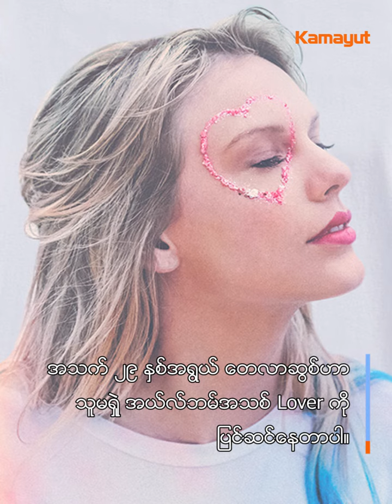အယ်လ်ဘမ်အသစ် Lover ကို ပြင်ဆင်နေတဲ့ တေလာဆွစ်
တေလာဆွစ်တစ်ယောက် သူ့ရဲ့ အယ်လ်ဘမ်အသစ်အတွက် အသံသွင်းနေတုန်း ရုပ်ဆိုးဆိုးမျက်နှာပုံစံတွေ လုပ်ပြခဲ့ပါတယ်။